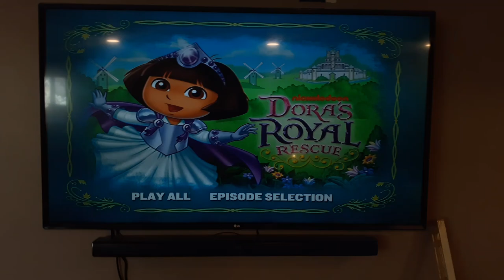Dora's Royal Rescue Theme Song 2012